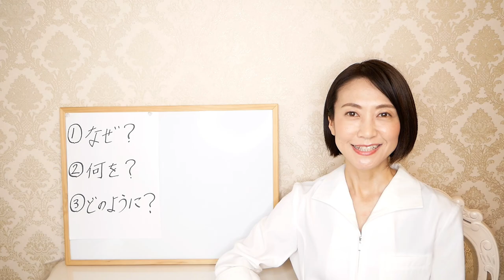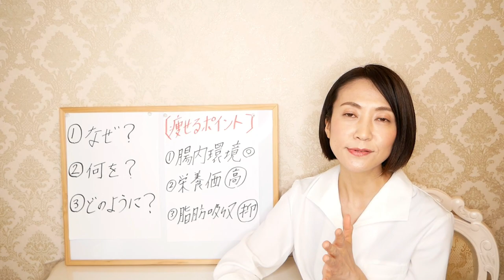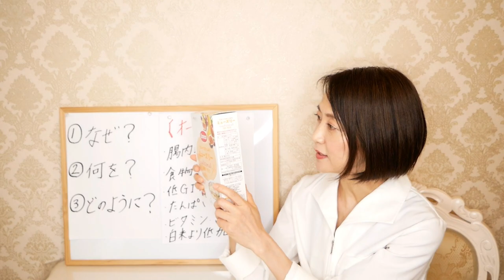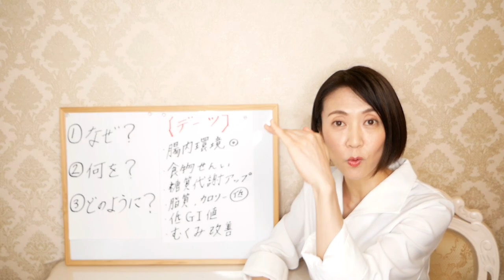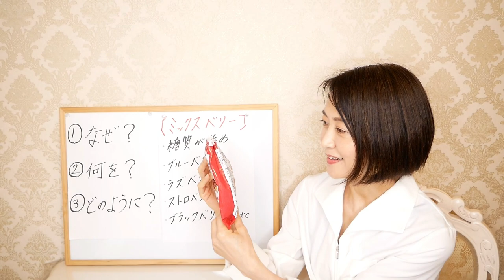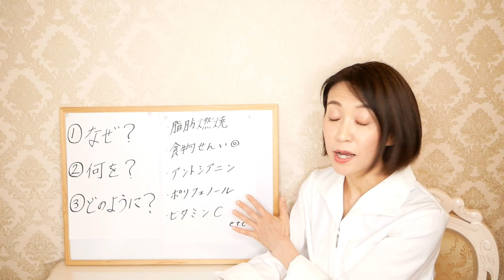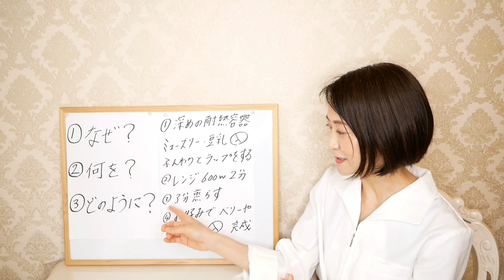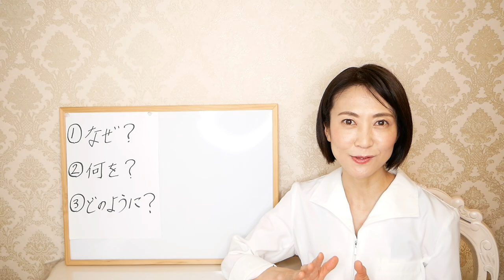【業務スーパー】今すぐ買ってほしい無添加商品３選【腸活ダイエット】